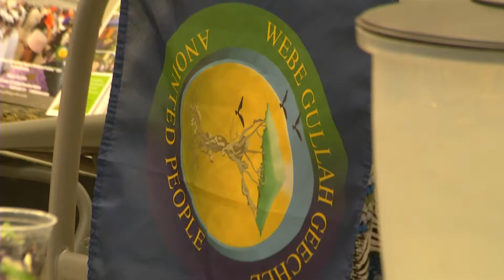Queen Quet speaks at C of C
Queen Quet, Chieftess of The Gullah/Geechee Nation, speaking at the College of Charleston, on sustainability in The Gullah/Geechee Nation; which includes cultural sustainability as well as environmental sustainability.